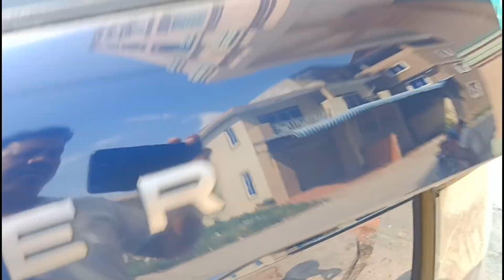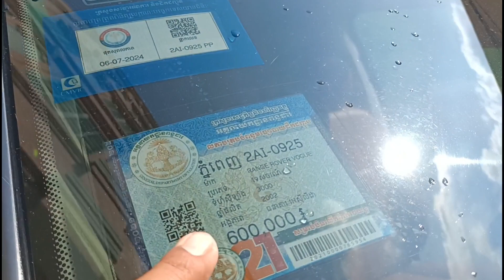លក់ឡានធូរៗ/លូងឡូវេីរ//ឆ្មាំ2002ឯសារគ្រប់(7900)$ចូរចា//0978033247+0963430015+017295632+0883073059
សូមអរគុណសម្រាប់ការចូលមកទស្សនា!
*** សម្រាប់បងប្អូនដែលចង់ឧបត្ថម្ភការផ្សាយ សូមបរិចាគតាមរយៈ
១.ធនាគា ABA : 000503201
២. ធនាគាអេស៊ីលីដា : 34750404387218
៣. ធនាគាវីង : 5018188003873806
សូមអរគុណ!